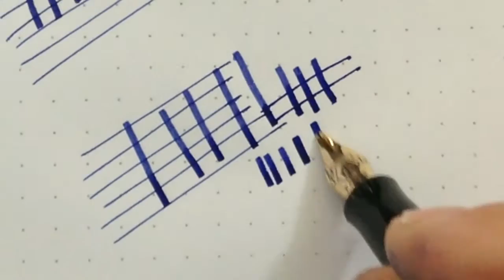WATERMAN "Charleston" Füllfederhalter